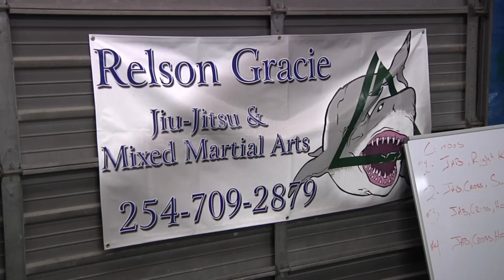Colby Howell - PKG Women's Self Defense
A Waco martial arts academy is now offering women's self defense classes. Our Colby Howell went to check it out...